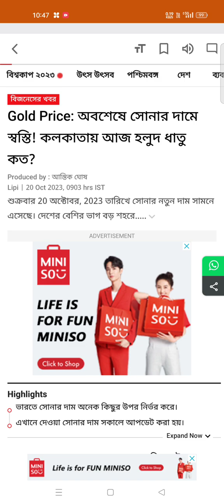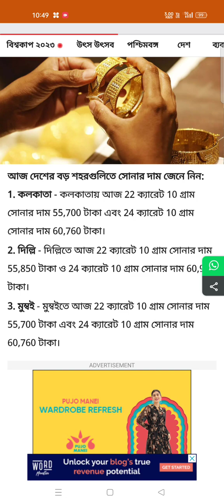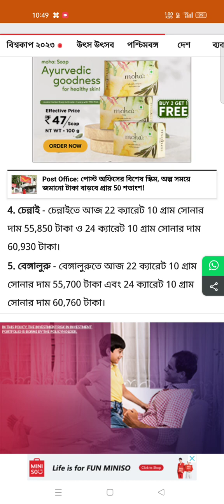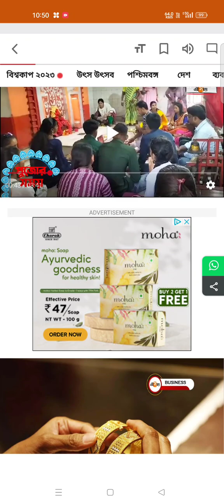Gold rate in Kolkata 22 carat gold rate Gold Rate Today live 20/10/23